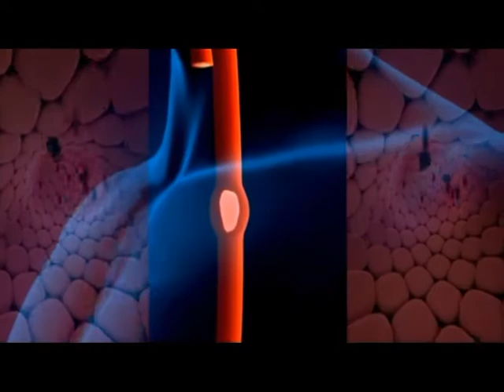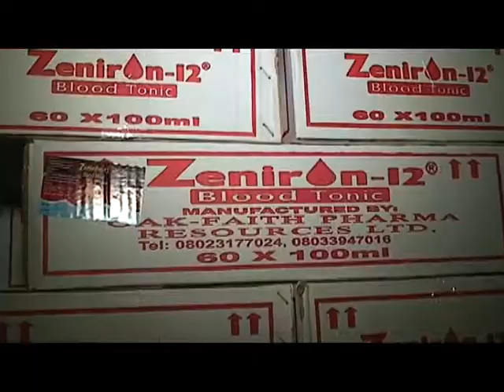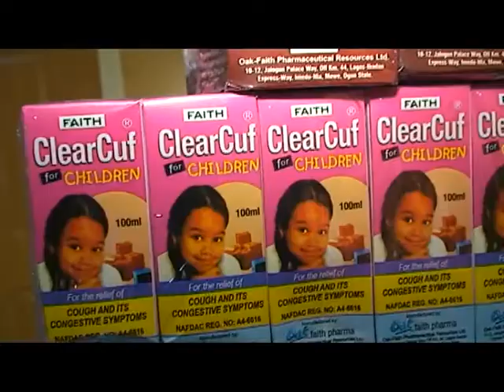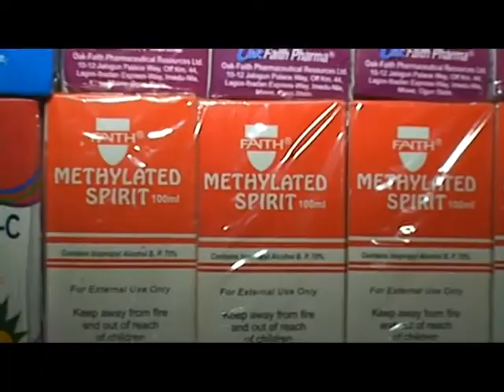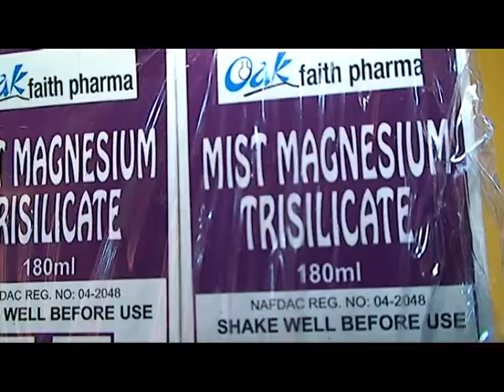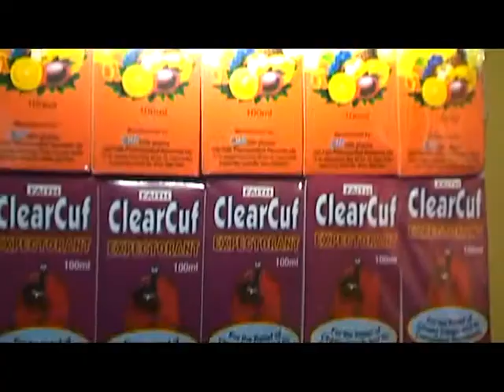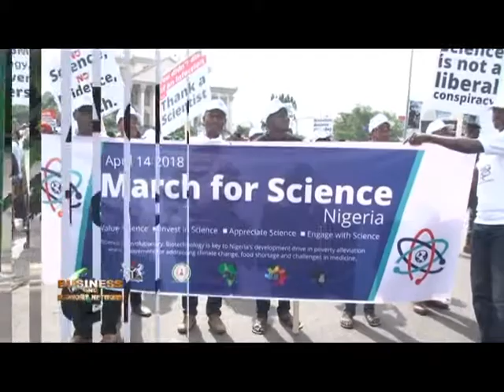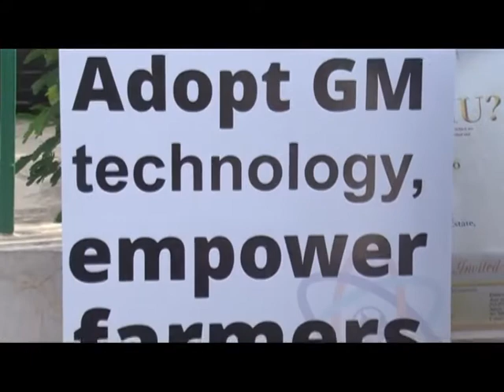BEN Featuring: OAK-FAITH PHARMACEUTICALS, EL-MANSUR ATELIER GROUP AND MARCH 4 SCIENCE(OFAB/NABDA